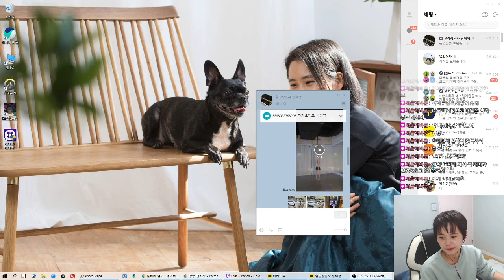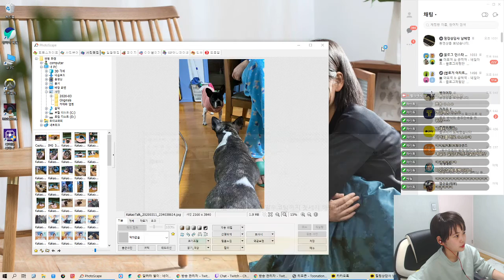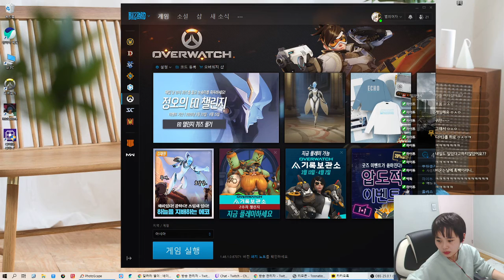2020. 03. 26 생방송 다시보기